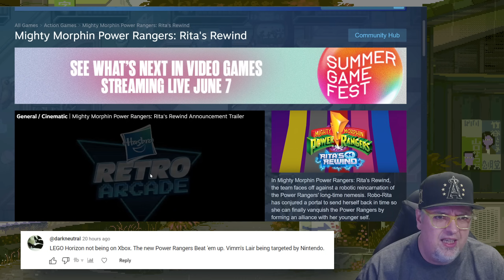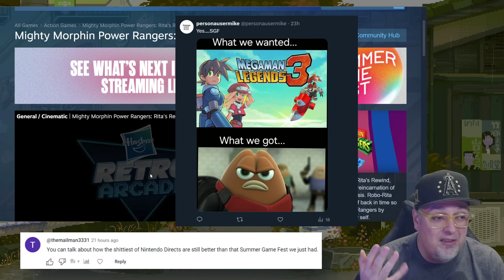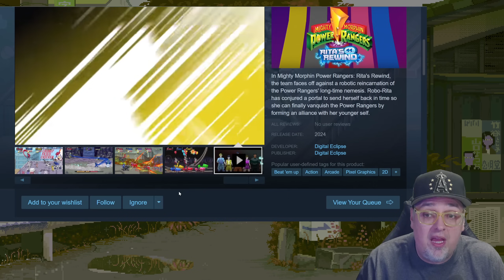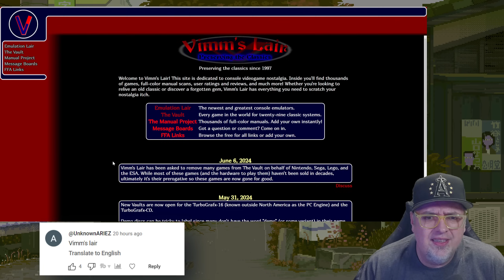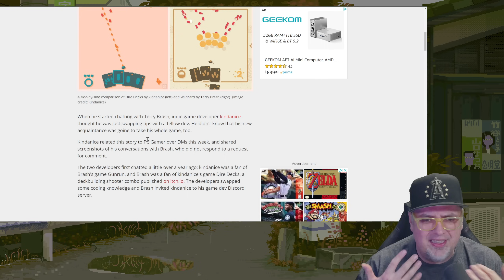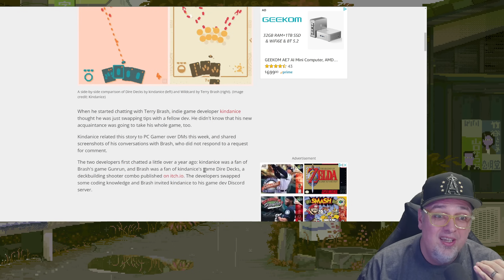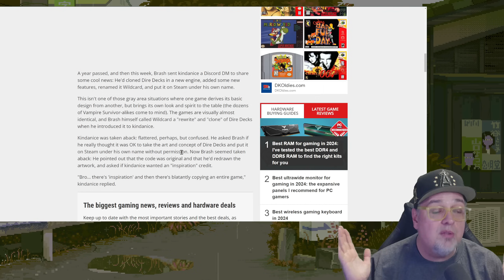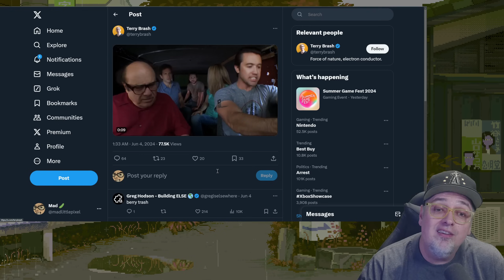RETRO Power Rangers Beat Em Up - Nintendo & SEGA Take Down ROMS - Stolen Indie Game! Madpixel NEWS!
Madpixel Weekend NEWS for Saturday Jun 8th 2024! Nintendo & SEGA team up to take down ROMS, NEW Mighty Morphin Power Rangers Beat Em Up game, and indie dev steals game!

New Game Preorders On Amazon